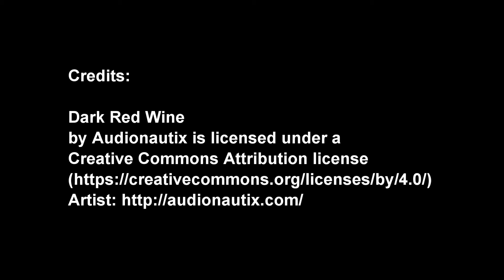Dark Red Wine- Audionautix (Free Music Library)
genre: reggae